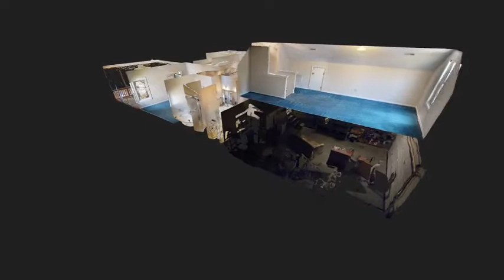6223 St Johns Wood, Williamsburg - Tour Intro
View the full 3D home tour for 6223 St Johns Wood at lizmoore.cm/VR